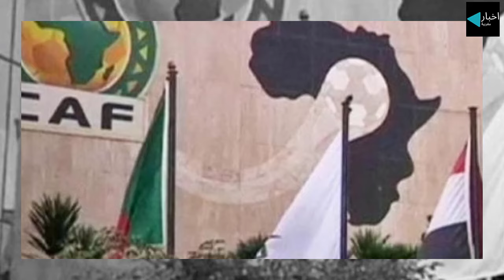عاجل الكاف تنهي الجدل اخيرا وتعلن عن عقوبات قوية ضد اتحاد العاصمة الجزائري بعد ازمة بركان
عاجل الكاف تنهي الجدل اخيرا وتعلن عن عقوبات قوية ضد اتحاد العاصمة الجزائري بعد ازمة بركاناستعد لرحلة حماسية مع المنتخب المغربي في كأس أفريقيا 2024! في هذا الفيديو، نستكشف مسيرة الأسود الأطلسي، من التدريبات المكثفة والاستراتيجيات الفنية، إلى الأداء المتميز في المباريات. اكتشف كيف يستعد الفريق المغربي لتحدي الفرق الأفريقية الكبرى، وما هي العوامل التي تجعله من بين المرشحين للفوز بالبطولة.

🌟 مميزات الفيديو:
- تحليل مفصل للتكتيكات وأساليب اللعب التي يتبعها المنتخب المغربي.
- مقابلات حصرية مع اللاعبين والجهاز الفني.
- لقطات حية من التدريبات وأبرز اللحظات في المباريات.
قميص المنتخب المغربي
تدريبات المنتخب المغربي
المنتخب المغربي اليوم

✅ لا تفوت فرصة متابعة تحليلاتنا العميقة ومقاطع الفيديو الحصرية. اضغط على زر الإعجاب واشترك في قناتنا للمزيد من المحتوى الرياضي. شارك هذا الفيديو مع أصدقائك المهتمين بكرة القدم وكن جزءًا من مجتمعنا الرياضي!"

"في هذا الفيديو سنتحدث عن المنتخب المغربي وأبرز لاعبيه مثل حكيم زياش وبراهيم دياز. زياش وإبراهيم دياز هما لاعبان بارزان في صفوف المنتخب المغربي. لامين يامال هو أيضًا لاعب مهم في تشكيلة المنتخب.

نتعرف في هذا الفيديو على أداء زياش اليوم في المباراة الأخيرة ونقدم ملخصًا لمباريات اليوم. حكيمي هو لاعب آخر يجب أن نتحدث عنه عندما نتحدث عن المنتخب المغربي.

إذا كنت تبحث عن آخر أخبار المغرب أو أخبار اليوم كاملة، فإننا نقدم لك جميع المعلومات الحديثة حول المنتخب المغربي وأدائه في المباريات الأخيرة. لا تفوت أي خبر مهم، وابق على اطلاع دائم معنا."